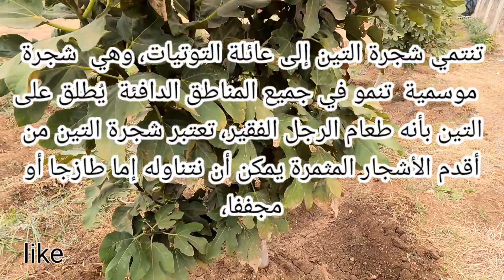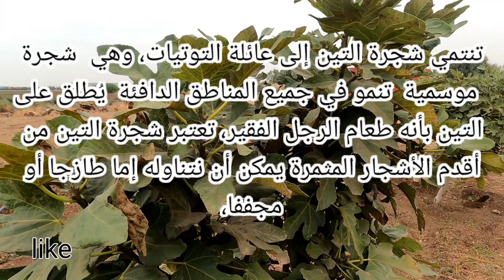شجرة التين فوائدها وقت سقيها ، التين الطارج أو المجفف،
وقت سقي شجرة التين والكمية التي تحتاجها، تحتوي
ثمرة التين  على كميات كبيرة من فيتامين (ج) و فيتامين (هـ) وفيتامين (ب6)  والبوتاسيوم والفوسفور والمغنيسيوم والنحاس والكالسيوم والألياف.